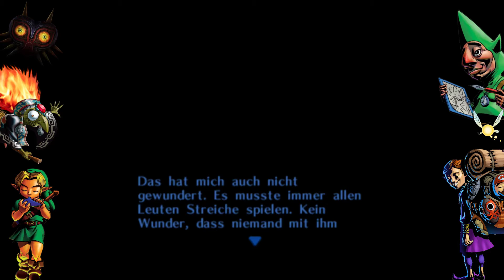Legend of Zelda: Majora's Mask 🌝 03 ◊ Alte Schachteln in den Sümpfen | Let's Play deutsch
Befreit von unserer Deku Schale durch das Lied der Befreiung, befolgen wir den Rat des Maskenhändlers und begeben uns nach Süden in Richtung der Dämmerwald Sümpfe. Dort finden wir eine Hexe im Wald und ihre Schwester im Laden "Zur alten Schachtel" und helfen den Beiden im Austausch für eine gratis Bootsfahrt.